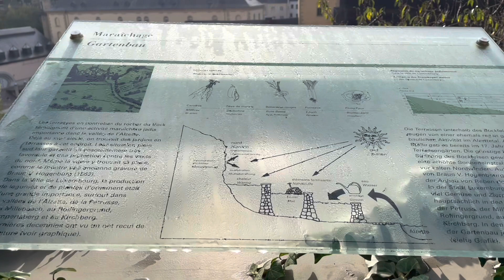Luxembourg day trip Nov 2022 ルクセンブルク旅行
ルクセンブルク日帰り旅行